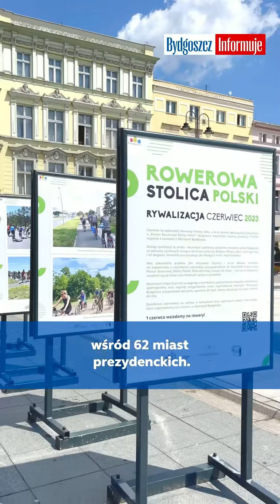Ostatnie dni na kręcenie kilometrów o tytuł Rowerowej Stolicy Polski!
Do piątku, 30 czerwca, można jeszcze kręcić kilometry w rywalizacji o puchar Rowerowej Stolicy Polski. Na razie Metropolia Bydgoszcz zajmuje dziesiąte miejsce wśród 62 miast prezydenckich 🏆🚴‍♂️🚴‍♀️